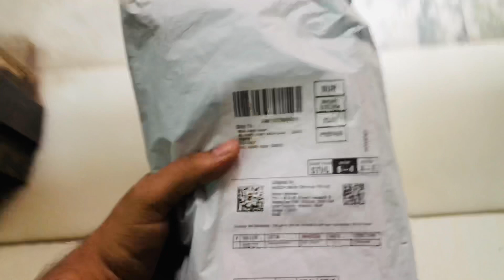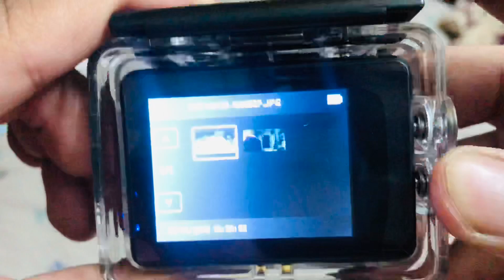Camera for vlog 📸 📸| Unboxing noise camera | Moto vlogger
Unboxing Noise play vlog edition camera
Camera for moto vlog
Noise play vlog edtion